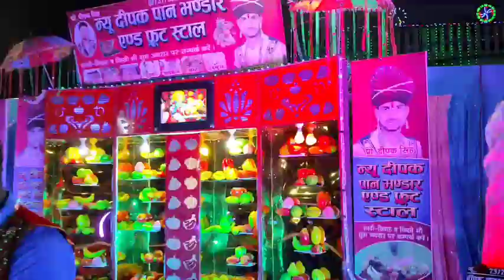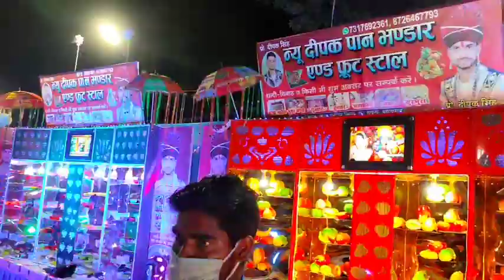प्रयागराज का मशहूर पान भंडार एंड फ्रूट स्टॉल, न्यू दीपक पान भंडार एंड फ्रूट स्टॉल मो०